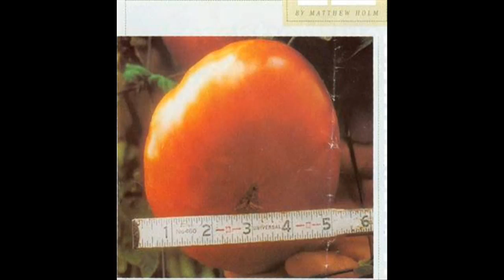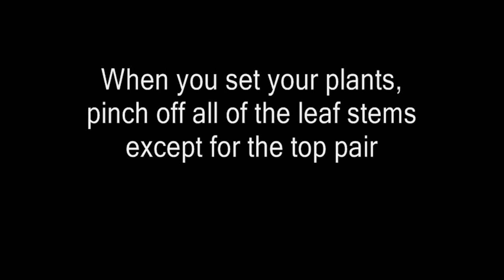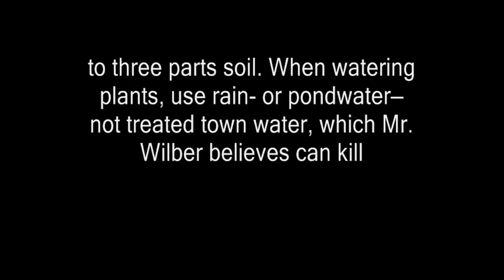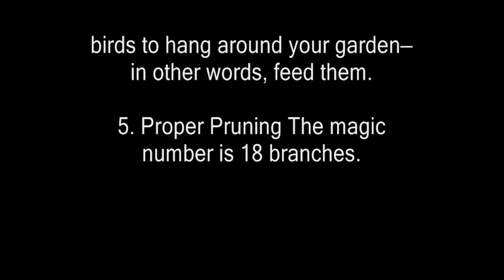Growing Methods & How to Grow The Best Tomatoes Tips 2018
Growing perfect tomatoes can be tricky. This video shows you step by step the perfect growing methods for your garden.

9 Piece Gardening Set $30
Dewalt tool set discounted $99
Garden Gloves with Fingertips Claws $12
Week-by-Week Vegetable Gardener's Handbook $20
Garden Kneeler and Seat $40